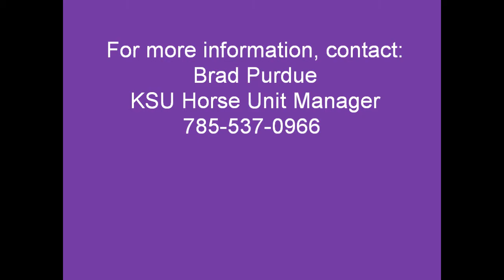KSU Zips Bigest Asset.wmv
2009 AQHA Bay Filly (Zips White Chip x MS Principle Asset by Principle Investment)